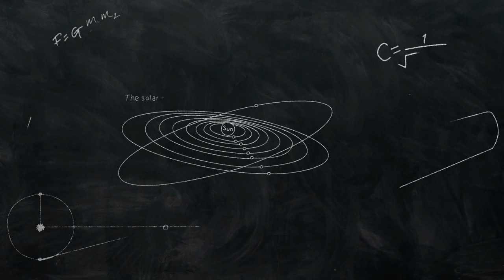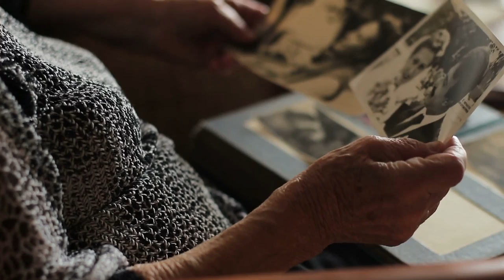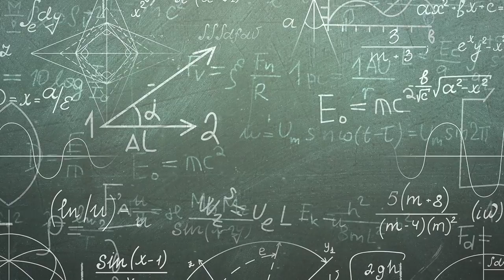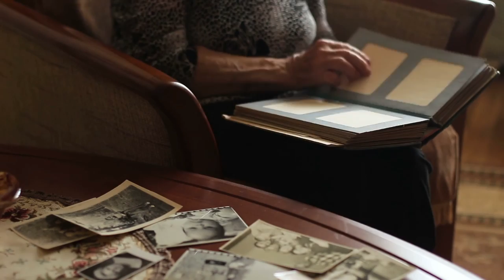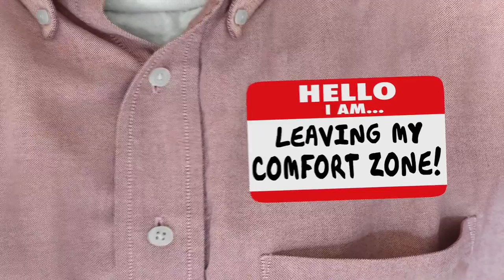De ce Timpul Trece Mai Repede Cand Esti Batran?